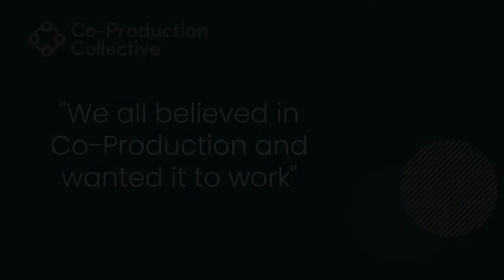Co-Pro Stories: Melvina Extract